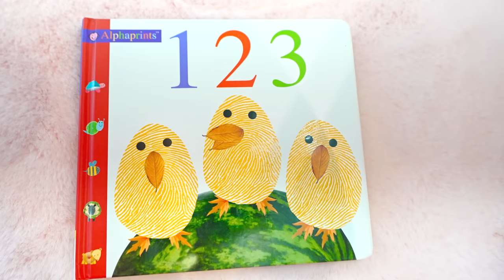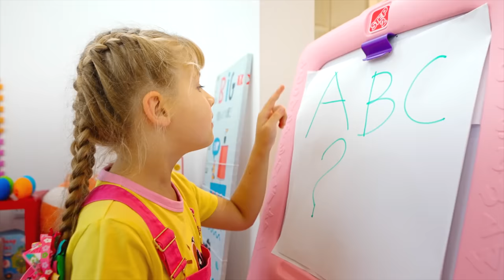Diana y Roma Desafío de 24 horas en la habitación del bebé Oliver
Diana y Roma quieren ser bebés para no tener que hacer la tarea. Pasan 24 horas en la habitación del bebé Oliver. ¿Podrán permanecer allí por mucho tiempo?